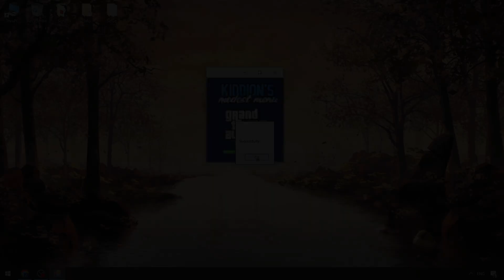HOW TO GET & USE GTA 5 MOD MENU | KIDDIONS MOD MENU | GTA V Modest Menu 2024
🔒 Passw0rd - 1234